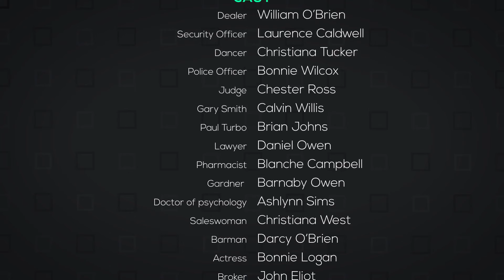Hex Broadcast Package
CS5.5, CS6, CC Compatible
Full HD resolution(1920×1080)
Modular structure
Color control
No plugins required.